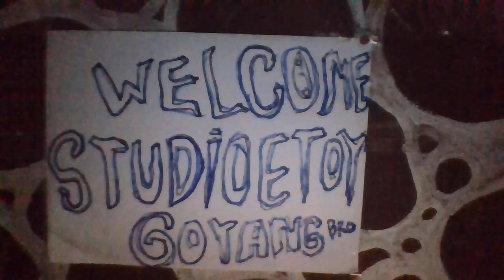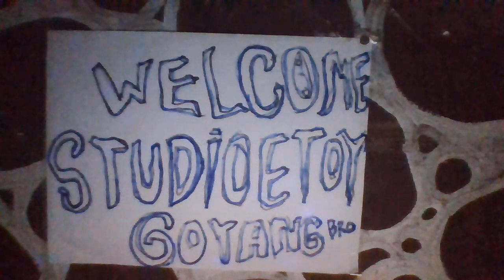Music No Copyright japanese classic for relaxing meditation yoga Mindfulnes study and rileks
Music japanese  No Copyright classic for relaxing meditation yoga Mindfulnes study and rileks

The benefits of listening to relaxing music or meditation are:
Besides being able to improve mental health, it is also able to calm the heart, soul and mind and is also able to increase concentration
Listening to relaxation music is believed to be a powerful way to calm the mind and make sleeping faster.
Relaxing music is generally music with a slow tempo and instruments such as piano melodies, flutes, harps or other relaxing musical instruments.
However, there are also types of music that are used for relaxing.
Music therapy or relaxing is also believed to be able to improve the quality of life of someone who has physical health problems. Relaxation music is generally music with a slow tempo and melodic instruments, such as the piano. However, there are also other types of music used

cool non copyrighted music,
cool music beats no copyright,
non copyrighted cool music,
cool music background no copyright,
cool music without copyright,
upbeat music copyright,
upbeat music no copyright,
upbeat non copyrighted music,
non copyright upbeat music,

Salam

STUDIO ETOY